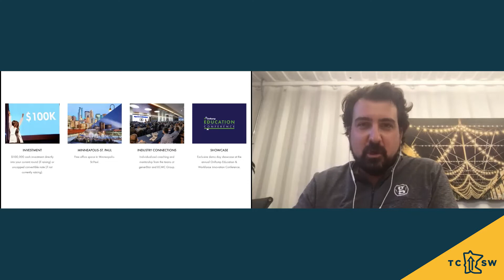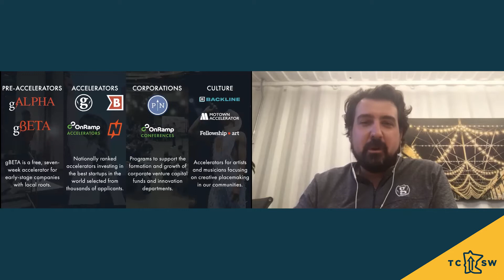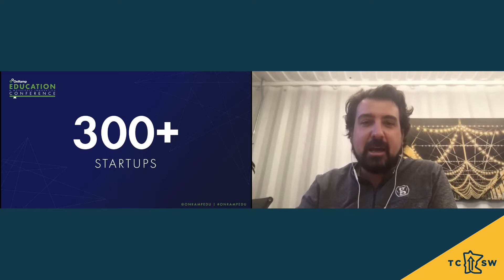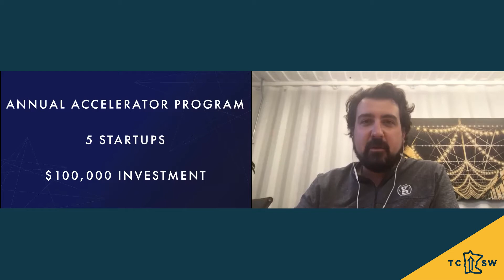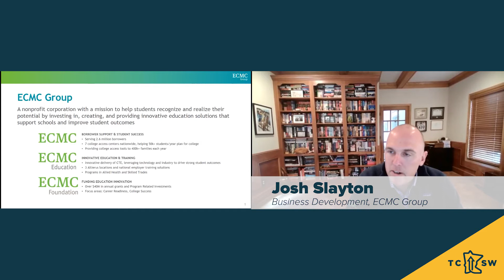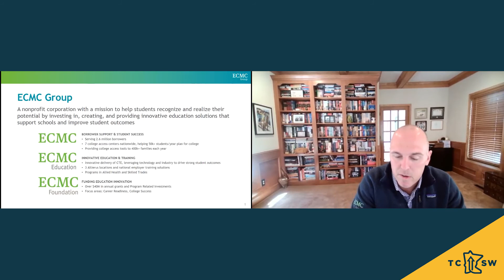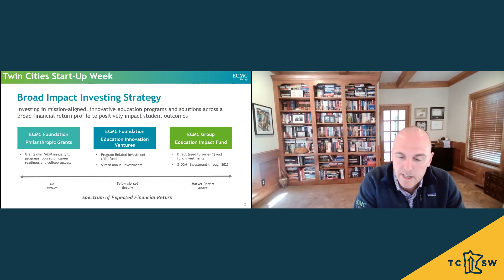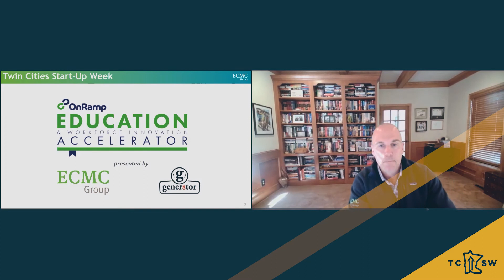OnRamp Education & Workforce Innovation Accelerator: Big Plans and Big Expectations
Presented by Troy Vosseller & Josh Slayton on 9.15.20

Learn about the new OnRamp Education & Workforce Innovation presented by ECMC Group and gener8tor